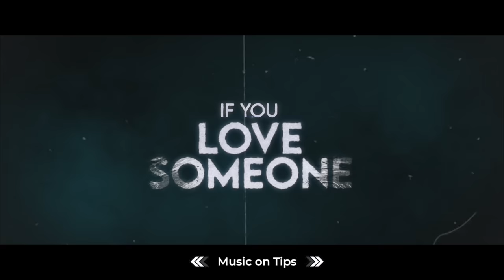Rosie | Official Teaser | Palak Tiwari, Arbaaz Khan | Vishal Ranjan Mishra | Prernaa V Arora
Check out the official teaser of Rosie: The Saffron Chapter, a horror-thriller based on true events in Gurugram. It is a story of the sudden disappearance of a woman named Rosie, who was an employee at a BPO organization.

The film is directed by Vishal Ranjan Mishra and produced by Prernaa V Arora and K Sera Sera Entertainment.